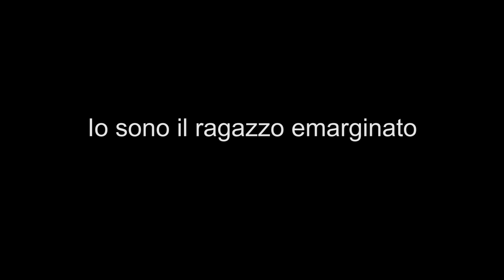IO SONO L'ALTRO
Io sono la persona emarginata, il bullizzato, la ragazza oggetto. Io sono persona e voglio rispetto.
Autore: 4A PAV IISS "E. MEDI"